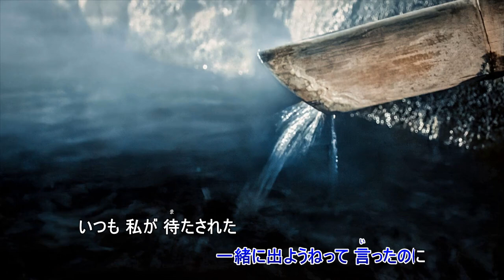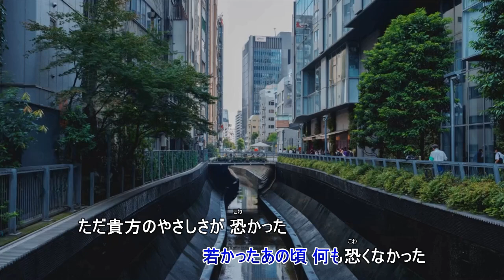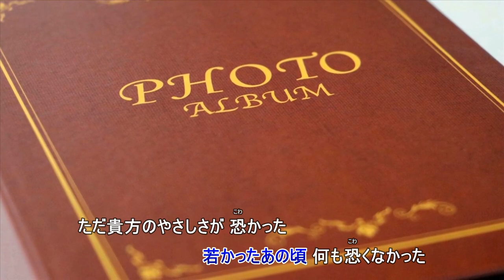神田川（伴奏打ちこみと私の歌です）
作詞　喜多條忠　　　　　作曲　南こうせつ
歌用伴奏を打ちこみうたってみました。
ほかの歌も歌っています。